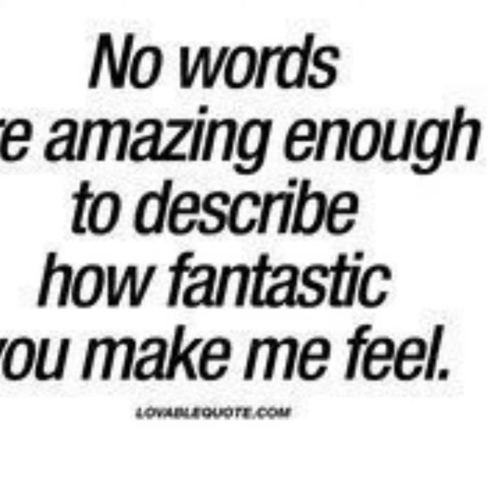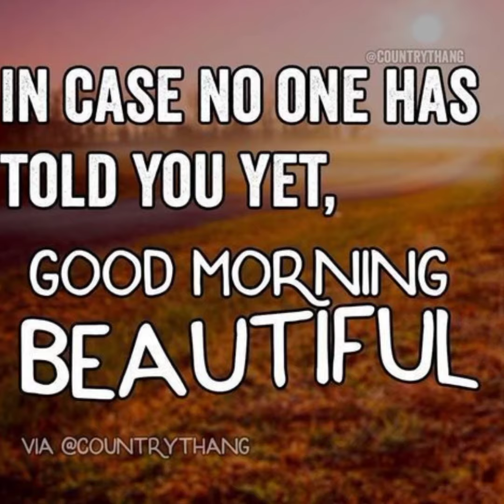Good Morning Gorgeous 🤟💝👸🌹💐🌻👩‍❤️‍💋‍👩💚❤️🗝️💖👅🍫🍊🏖️♾️